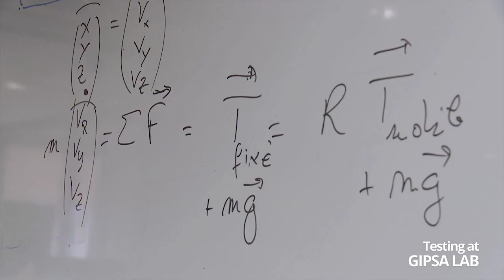HEXO+ : Your Autonomous Aerial Camera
HEXO+ is an intelligent drone that follows and films you autonomously. Aerial filming for everyone.
Successfully funded on Kickstarter.